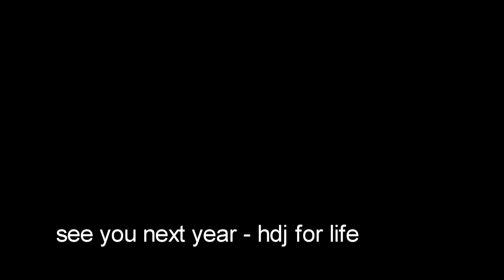Skateboard Contest am Haus der Jugend - ein später Nachbericht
Alljährlich steigt im Haus der Jugend in Freiburg ein kleiner aber feiner Skateboard Contest. Diese Skateboard Stadtmeisterschaft ist als Jam in 3er Teams organisiert und verleiht dem gesamten Event eine sehr lockere Stimmung. Auch generationenübergreifend wird hier gearbeitet. Jedes Team braucht mindestens einen von den jüngeren Nachwuchsskatern im Team sonst kann man gleich wieder heim fahren. Auch dieses Jahr wieder ein top Contest!!!